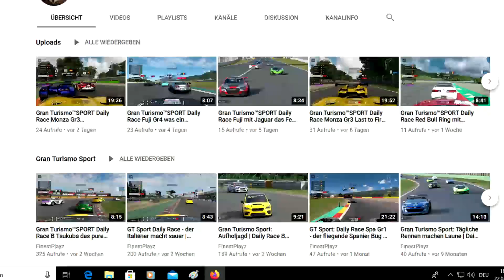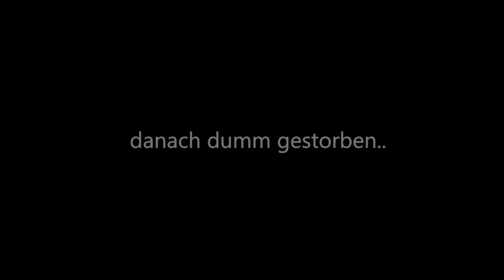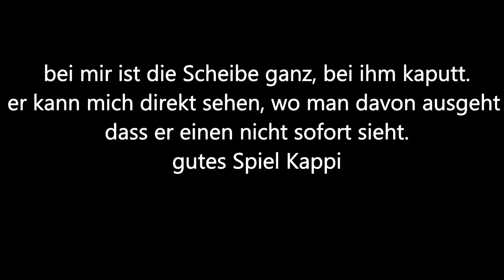Warzone: M16 auch ganz gut - mit viel Salz, Hacker, miese Server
Warzone Win mit M16, Pkm und FFAR . Warzone voller Camper, Trucks, Schild Spieler, Hacker
meine Warzone Highlights im Solo Modus - Finestblack am Warzone Zocken - warten auf die neue Warzone Map